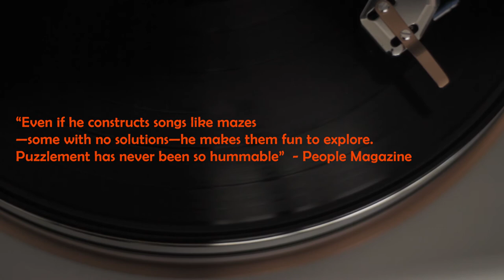Matthew Sweet - Altered Beast 180-Gram Artist-Approved Expanded Edition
Original Label: Zoo Entertainment

- Artist-Approved 2X LP Expanded Edition
- 100% Analog Mastering from the ORIGINAL MASTER TAPES!
- 6 Bonus Tracks Not Included On Original Release!
- Mastered By Ryan K. Smith at Sterling Sound
- Ultra-Quiet 180-Gram Vinyl Pressed at RTI
- Beautifully Restored "Old Style" Gatefold Jacket Printed by Stoughton

The middle entry in Matthew Sweet's holy 90's Power-Pop Trilogy, Altered Beast is a sprawling, multi-dimensional power-pop trip finally presented at its artistic fullest. Sweet was a songwriting machine in this period, and in doing source research a third analog master reel with 6 extra tracks was discovered. Intervention's 2X 180-Gram LP Expanded Edition is a 21-track Beast that shows a master songwriter at his prolific best.

While many of these extra tracks were used as B-sides on CD singles and saw release on other compilations, Intervention's Expanded Edition places these songs in the context they belong, with the album for which they were recorded. Hearing the quality of tracks like "Superdeformed" one wonders how Altered Beast wasn't originally a double LP!

The original 1990's LP crammed all 56 minutes of the original repertoire onto two LP sides, forcing dramatically lower levels, much softer dynamics and less expressive bass. Intervention's cut expands the original repertoire over three vinyl sides, opening up the sound stage and for the very first time presenting this amazing recording will FULL bass extension and dynamic power! The result is the best-sounding Altered Beast that's ever been or ever will be! This is simply a fabulous-sounding rock recording that's big, bold and super fun to listen to.

Altered Beast's album art was lovingly restored by Intervention's Art Director Tom Vadakan, and printed as a gorgeous "Old Style" gatefold by Stoughton printing in LA. It's printed on heavy stock and film-laminated for superior color depth, beauty and durability. The center labels are printed by Dorado.